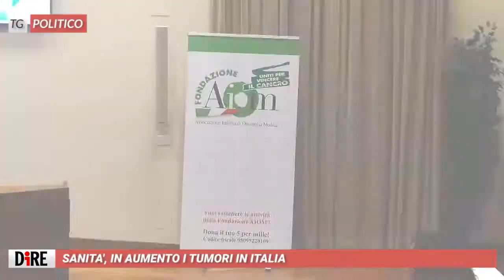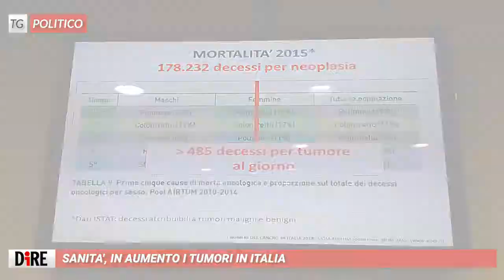Tg Politico, edizione del 27 settembre 2018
I titoli del tg: lsh.re/1VA48